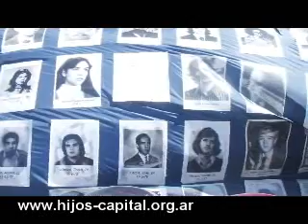El juicio que Queremos Parte 01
El 26 de agosto pasado comenzó el Juicio Oral y Público por la Causa "Comes César Miguel y otros s/ infracción arts. 144 ter y 80 inc 2º del CP" contra tres Subjefes de dos zonas del Primer Cuerpo del Ejército: los genocidas Hipólito Rafael Mariani y César Miguel Comes, responsables del Centro Clandestino de Detención, Tortura y Exterminio Mansión Seré en Morón, y Alberto Pedro Barda, responsable del CCDTyE La Cueva en Mar del Plata en la última dictadura militar.
Este Juicio, como la mayoría de las causas contra los genocidas en la Ciudad de Buenos Aires, está siendo tramitado por el Tribunal Oral Federal Nro. 5 a cargo de los Jueces Gordo, Farías y Obligado. Pero estos juicios no son los que queremos: el Tribunal sostiene arbitrariamente la NO televisación de las audiencias y la imposibilidad a las Madres de Plaza de Mayo de llevar sus pañuelos y las fotos de sus familiares detenidos desaparecidos. Así nos niegan la posibilidad de conocer qué pasa en las audiencias, nos impiden conocerles las caras a los genocidas, no podemos escuchar por qué están siendo juzgados y nos impiden conocer sus condenas.
Por la lucha de más de 30 años hoy tenemos Juicios. Por eso es imprescindible en este momento que la sociedad pueda construir la condena social para el Juicio y Castigo.
Nos organizamos en la Mesa por el Juicio y Castigo donde con distintas organizaciones y compañeros/as estamos trabajando acompañando y difundiendo los Juicios. ¡Sumate!

El pasado martes 7 de octubre a las 12:00 hs. sacamos el Juicio a la calle, acompañando los alegatos de la Querella, porque el Tribunal no deja televisarlo.
Mira el video de la teatralización del "Juicio que queremos" en las puertas de los Tribunales de Comodoro Py.

CADENA PERPETUA POR CADENA NACIONAL
30.000 COMPAÑEROS DETENIDOS-DESAPARECIDOS ¡PRESENTES!
NO OLVIDAMOS
NO PERDONAMOS
NO NOS RECONCILIAMOS
H.I.J.O.S.
Hijos e Hijas por la Identidad y la Justicia contra el Olvido y el Silencio- Regional Capital